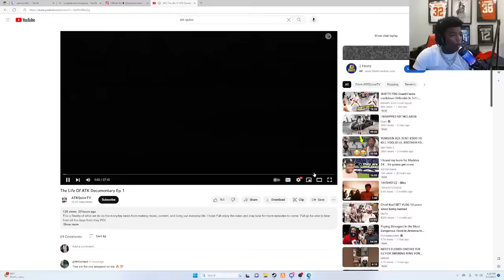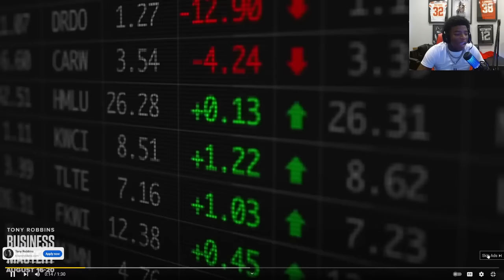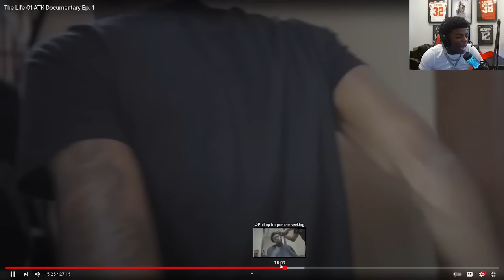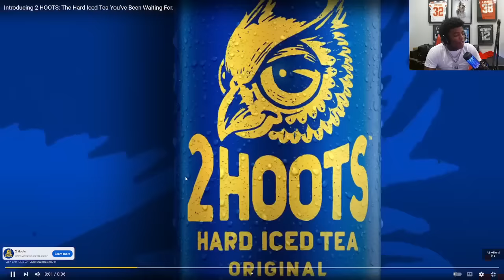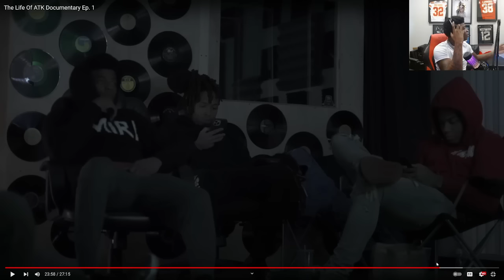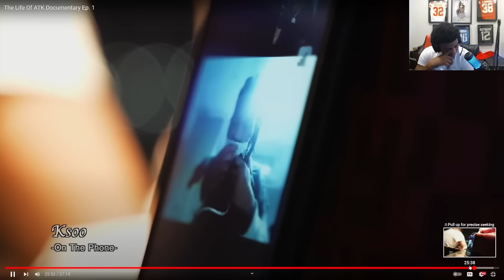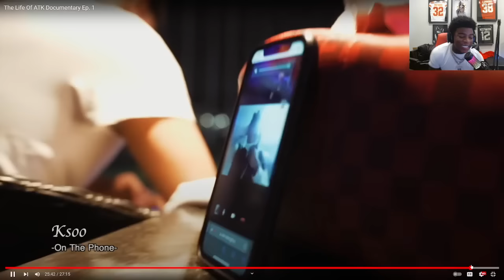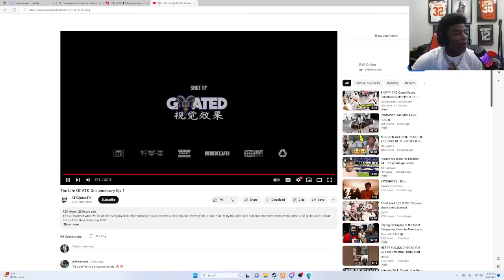Yungeen Ace Reacts To “The Life Of ATK Documentary Ep. 1”